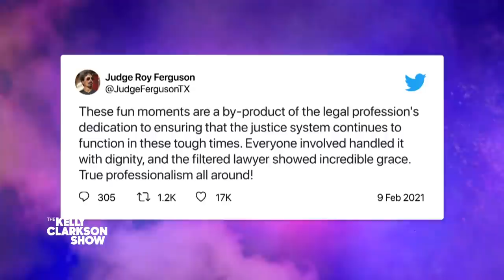Texas Lawyer Explains Viral Cat Face Filter Zoom Mishap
What a cat-astrophe! Texas lawyer Rod Ponton became an internet sensation after his courtroom Zoom mishap went viral. During a virtual court hearing, he accidentally triggered a cat face filter and couldn't figure out how to turn it off. Thankfully, he still won his case! Kelly speaks with the Texas lawyer to hear the story straight from the source.